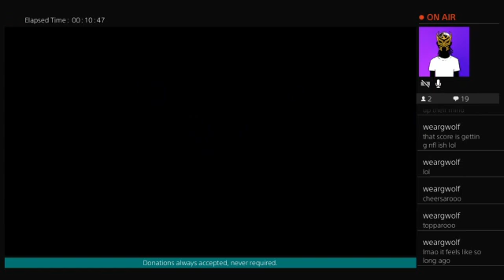Buddy Dick Season 1, Series 14